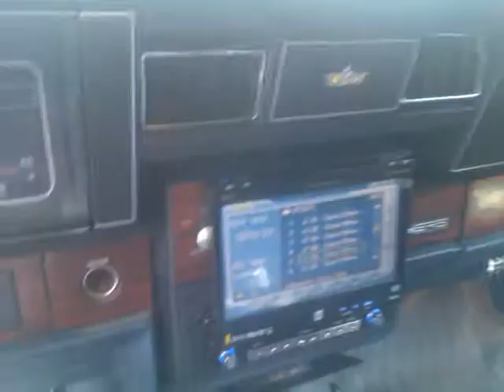90 ls caprice.